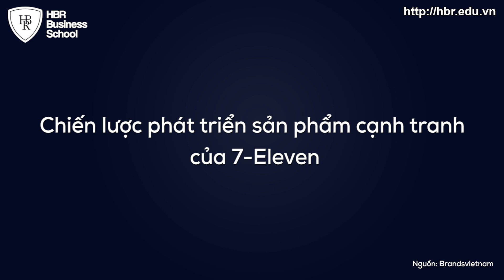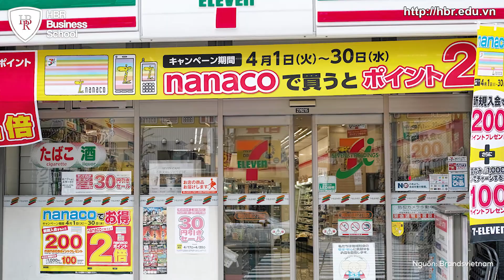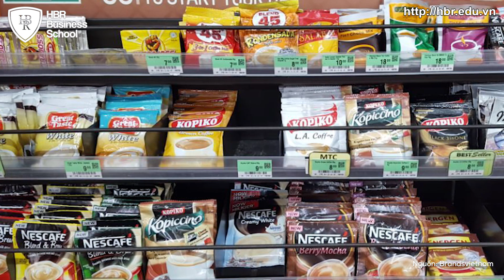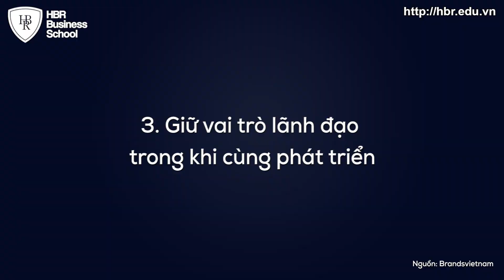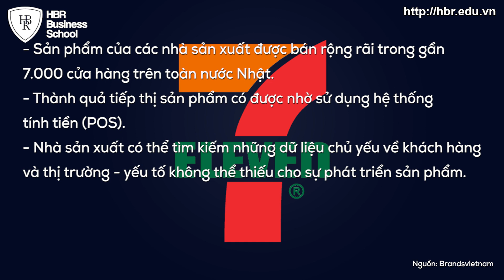Chiến lược phát triển sản phẩm cạnh tranh của 7-Eleven - Mô hình kinh doanh hiệu quả